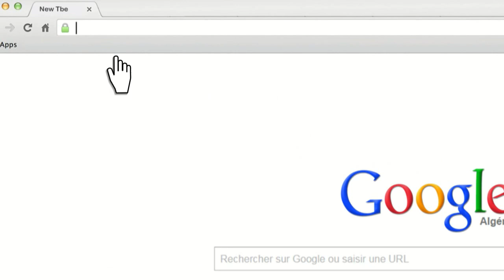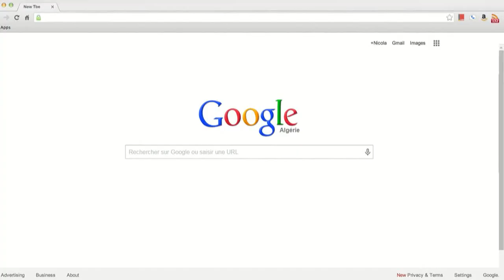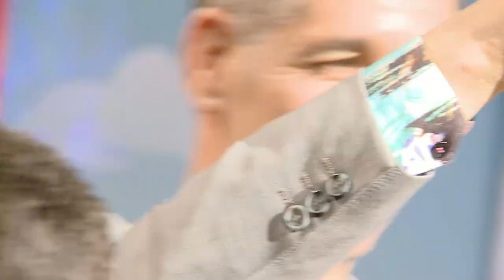"Maa Amou Yazid" EP 49 مع عمو يزيد" الحلقة " du 24 mai 2016